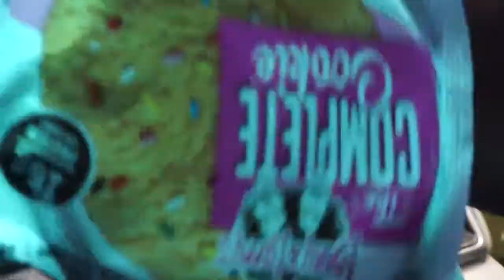Why I LOVE and HATE Social Media | Deload - Overweight To Olympian 18/90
I go into what I love and hate social media and explain how I keep from losing my cool with so called "online experts". Also its deload week and I decided to try a new coffee combo at starbucks!(The only decent coffee shop around here)

-Intro/Outro music: In The company of Wolves - Rat Trap